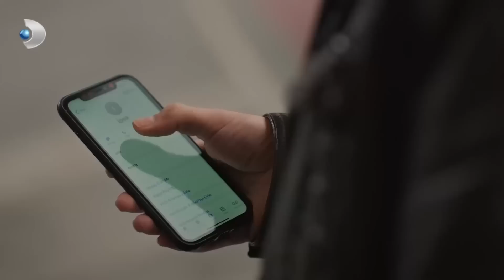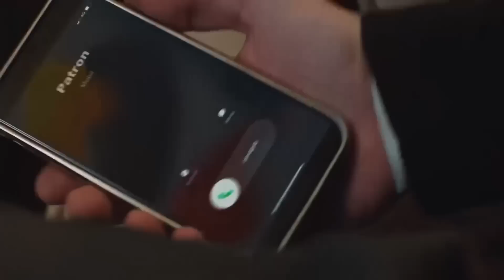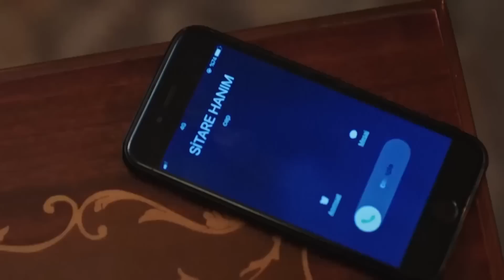Ozan'ın Zeynep'e Aşık Olma Serüveni - O Kız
Ozan ve Zeynep'in ilk zamanları. "KEŞKE BÖYLE MASUM KALSAYDIK!"

O Kız'ın 18 Ocak Çarşamba günü yayınlanan 18. Bölümünde Melek, Zeynep'i kıskacına almaya çalışıyor!

Melek’in bakışları Zeynep’e kilitlenmiş durumdadır… Artık kızı olduğunu öğrenmiştir. Fakat kafası karmakarışık vaziyettedir… Doruk, Sitare cephesini ezmeye devam etmektedir. Kadir’in haberlerinin unutulması ve gündemin değişmesi için Zeynep ve Ozan’ın sunuculuğunu yapacağı bir davet ayarlar. Bu davet Zeynep ile daha fazla yakınlaşmasını sağlar ve Kadir ile Melek karşı karşıya gelir. Kadir, Melek’ini görmenin mutluluğundayken, Melek ise büyük bir vicdan azabı rolünü oynamanın zorluğundadır… Artık tek amacı, Sitare’nin elinden kızı Zeynep’i alabilmek olacaktır.